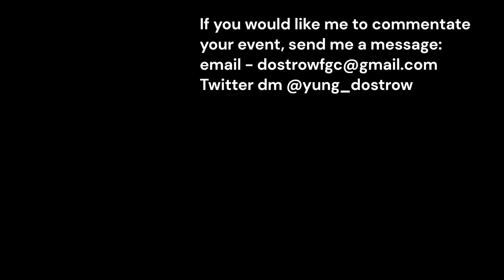Dostrow Commentary Reel - Cumulative 2022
Dostrow's commentary reel for 2022